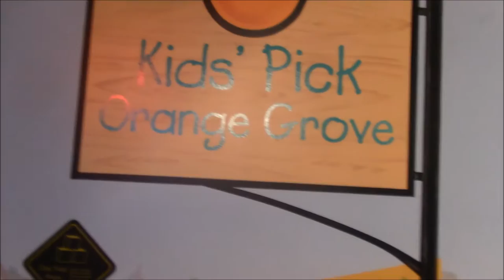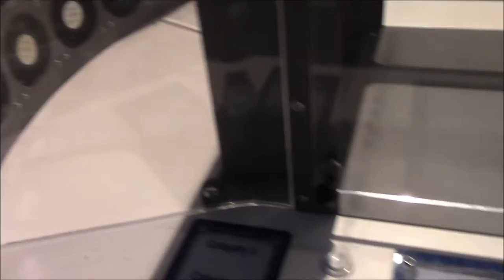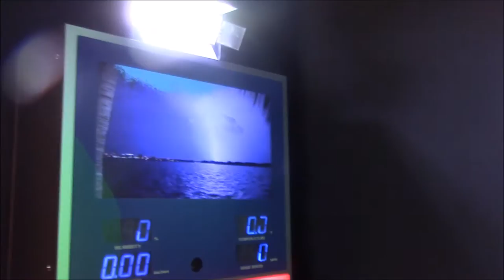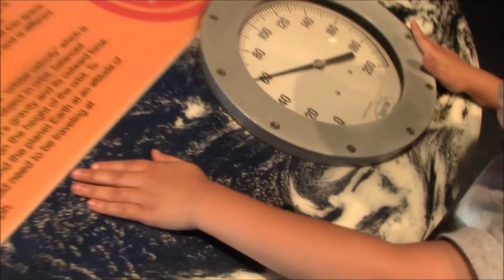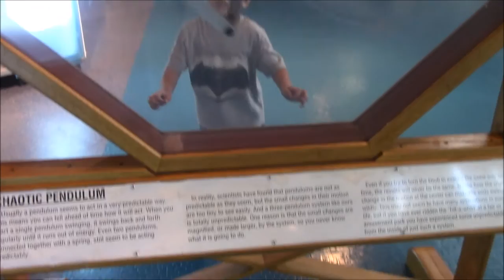I SAW THE BIGGEST SHARK EVER: Museum of Discovery and Science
Museum of Discovery and Science
Animals, aquariums and science experiments all under one roof.
Fort Lauderdale’s Museum of Discovery and Science has 119,000 square feet (11,055 square meters) of hands-on science exhibits and animal displays across two floors. There are dozens of interesting ways to learn about space, the human body, and local flora and fauna. The exhibits are much loved by young children and teenagers, but contain plenty of advanced science to keep the adults happy as well.